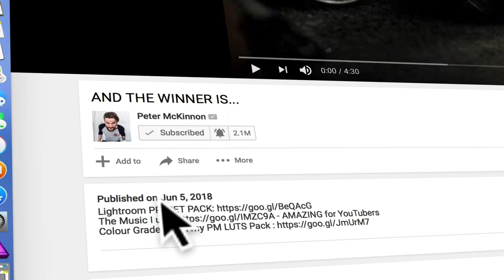Peter Mckinnon Will Stop Uploading For few weeks! Congratulation!